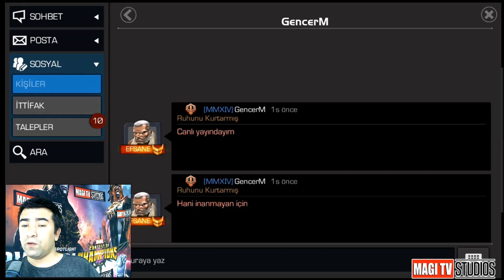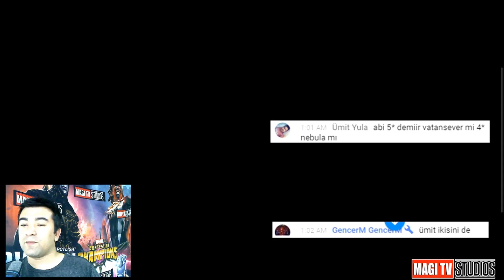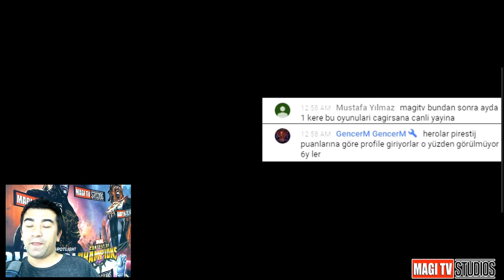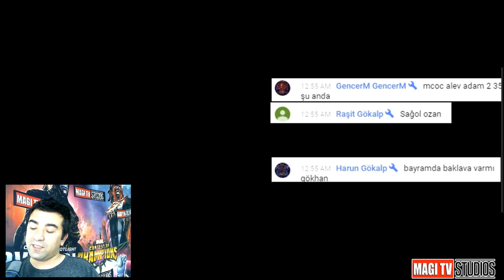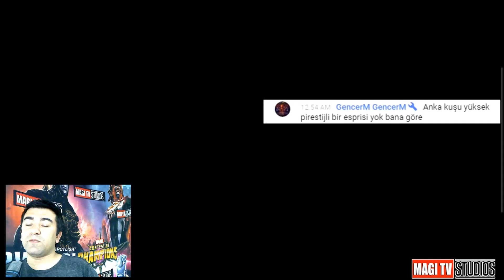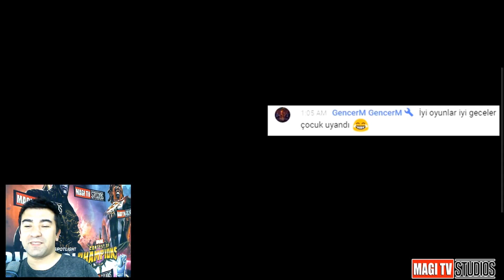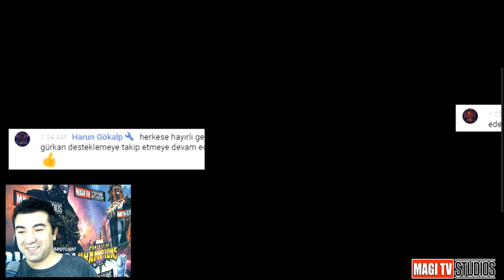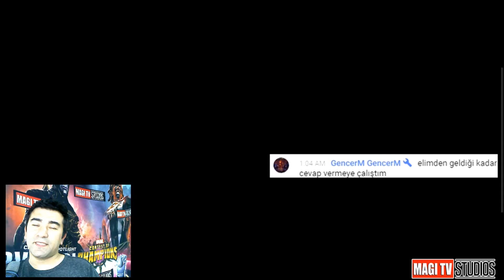DÜNYA ŞAMPİYONU GENCERM - CANLI YAYINIMIZA KATILDI - BİR ÇOK SORUYA CEVAP VERDİ - MCOC